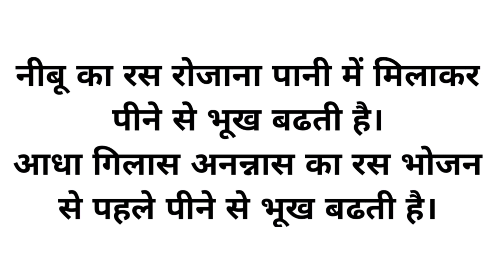भूख कम लग रहा हो तो अपनाएं घरेलू उपाय | health tips